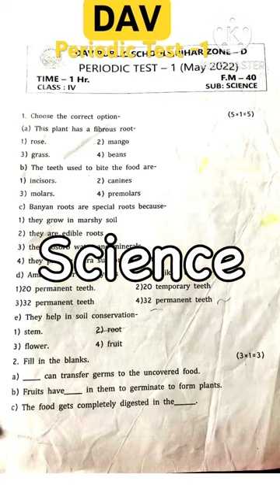DAV Question Paper Periodic Test 1 2023-24 Class 4 | Science English Math Social Science Hindi NS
DAV Question Paper Periodic  Test 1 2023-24 Class 4 | Science English Math Social Science Hindi NS Computer